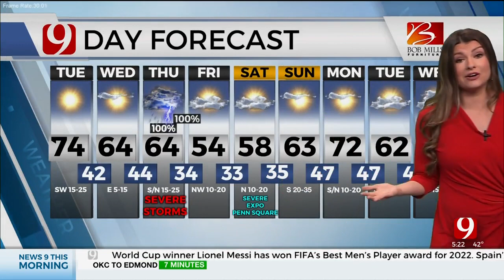Lacey's 5 a.m. Tuesday Forecast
News 9 Meteorologist Lacey Swope has your 5 a.m. Tuesday Forecast.